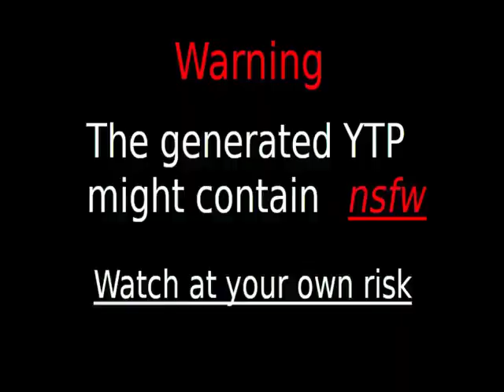Videos Upload Error Sucks (No)